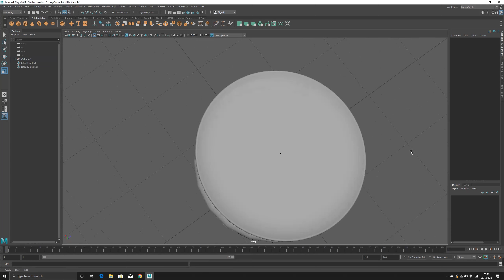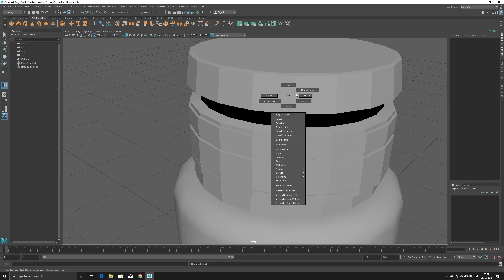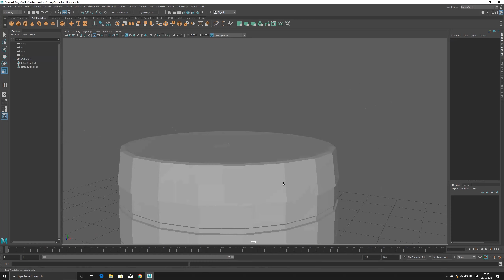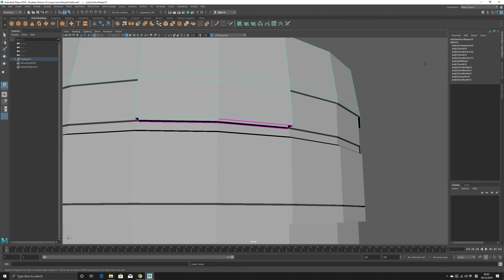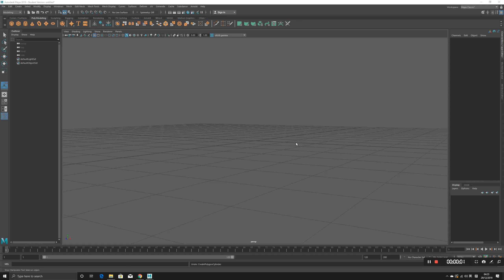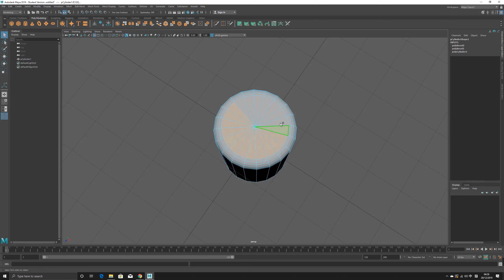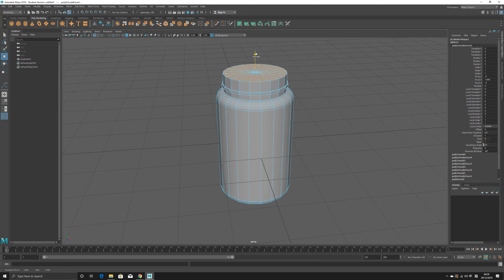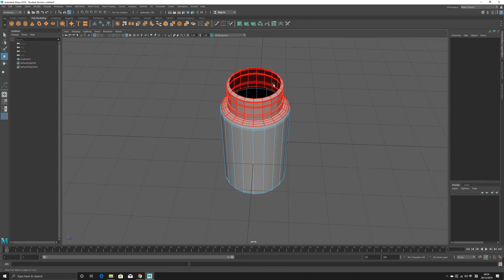Medicine bottle practice